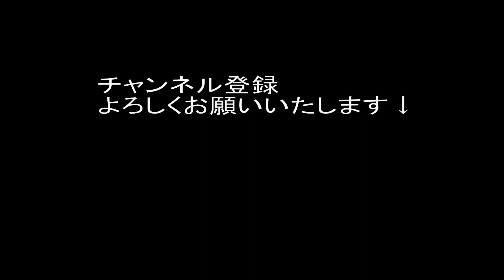Congestive liver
まいどyanchangです。くわしくは